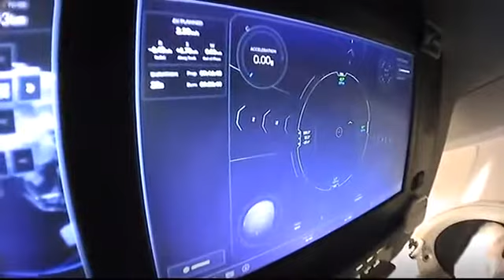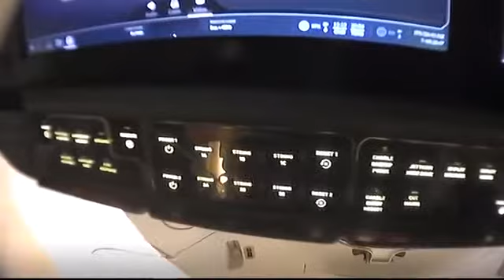Inside the SpaceX Crew Dragon Spacecraft on Its Way to the Space Station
Tour from Space